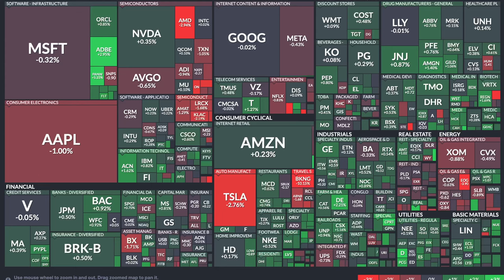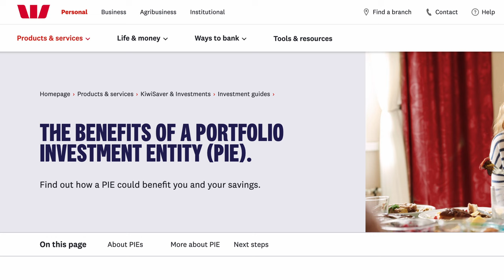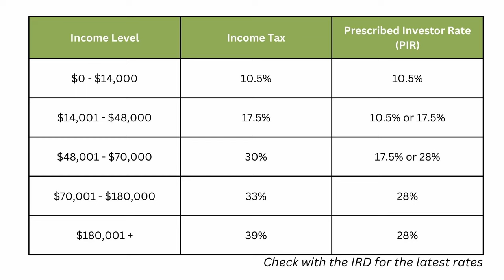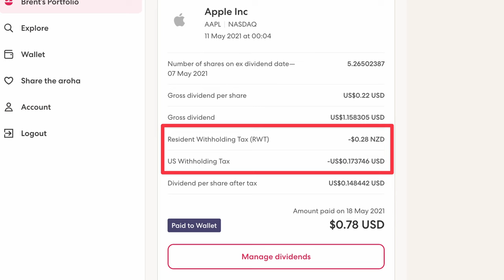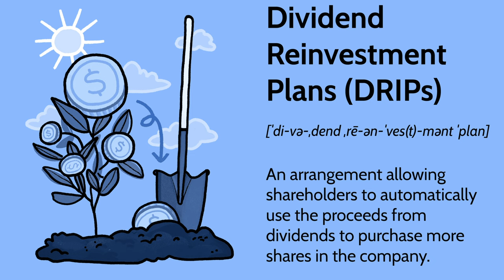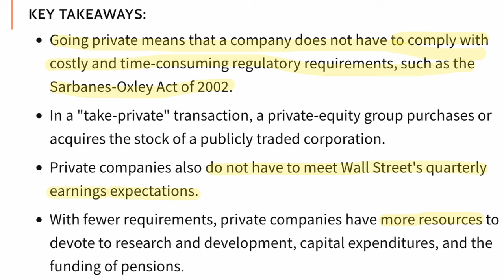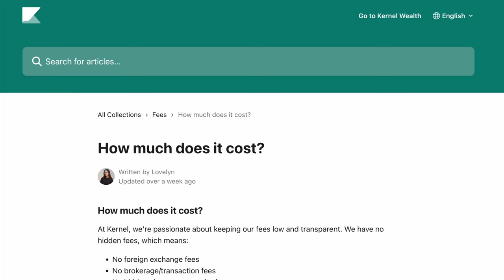Why ETFs May Not Suit Every Investor in New Zealand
ETFs are a fantastic vehicle for getting started in the stock market. They're well diversified across as many as thousands of company shares, they're easy to purchase through any broker on a stock market, they track a stock index assembled by investment professionals, and they have funky stock tickers sometimes like UFO or FANG.

Unfortunately in New Zealand, ETFs aren't always the best vehicle to invest in an underlying index as they suffer from a few disadvantages. Unlisted index funds, such as those offered by Kernel Invest, avoid many of these disadvantages. The first disadvantage is fees. ETFs are listed on a stock exchange of course, which can be expensive. These costs must pass through to investors, as management fees. Being unlisted often means some of these regulatory barriers are avoided, meaning their cost base is often lower. Another disadvantage is dividend drag. This is where there's a lag between when the fund earns a dividend, and either reinvests back into the index holdings or shares this with investors. The third disadvantage is taxes. Investors in New Zealand have the advantage of lower taxes on domestic listed and unlisted fund investments, called the portfolio investment entities (PIE). They benefit from having a maximum tax rate of just 28% under the prescribed investor rates (PIR) tables. Income, on the other hand, is taxed at up to 39%.

Kernel wrote a great article on this topic They didn't sponsor this video but they raised a lot of great and informed points in the article that I elaborated on in this video.

// TIMESTAMPS
► 0:00      Intro
► 0:36      Overview of Funds
► 2:31      Disadvantage 1: Taxes
► 4:35      Disadvantage 2: Dividend Drag
► 5:54      Disadvantage 3: Fees
► 7:37      Outro